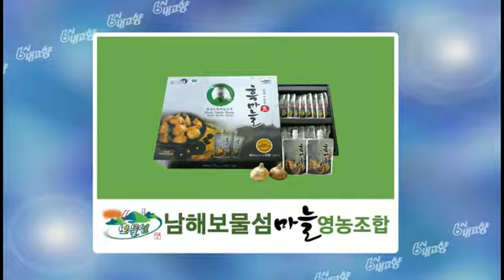6시 내고향 - Hometown Report EP5549 # 011